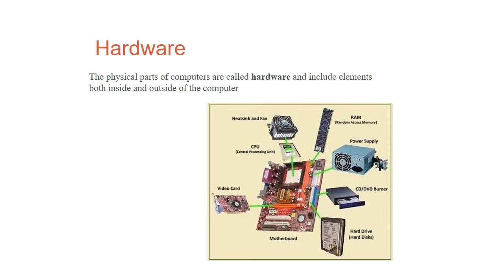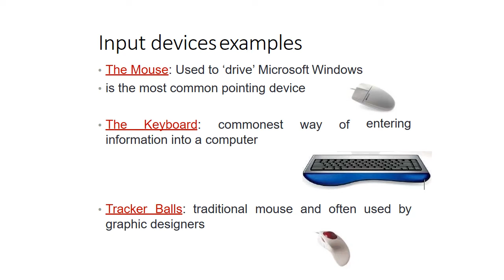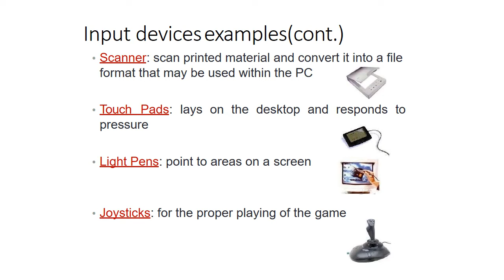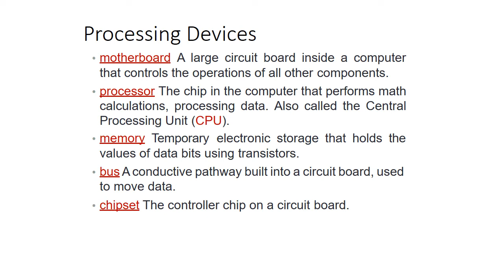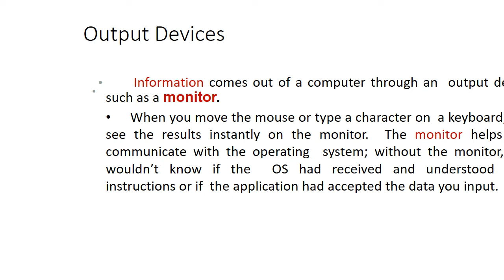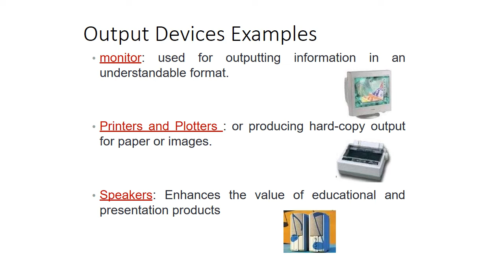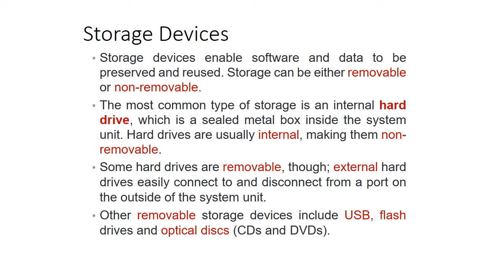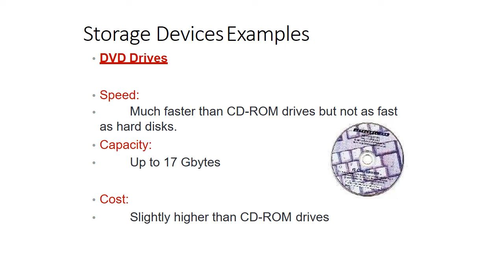Computer Components المرحلة الاولى صباحي computer الجزء الثاني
computer / hardware / software/ components/  input and output
للتدريسية أ.م.د هدى عبد العالي